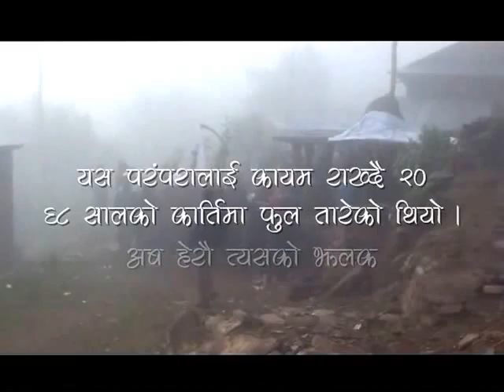तनहुँसुरमा एकादशी मेला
Ful tarne in Chandi Mai Tample at Tanahusur VDC #4, Tanahu Nepal